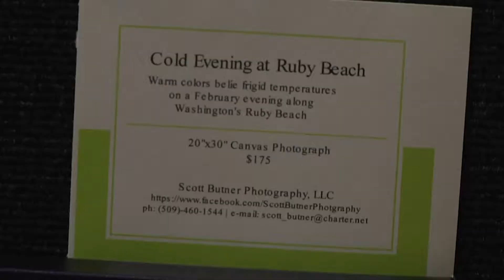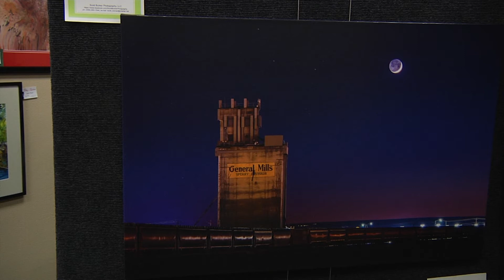Tricities Photographer Reflects on Career